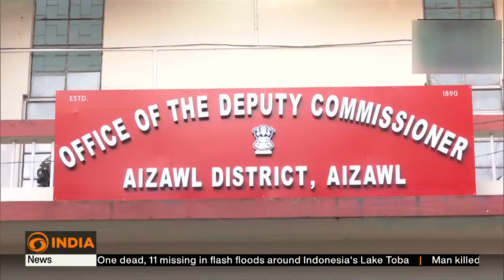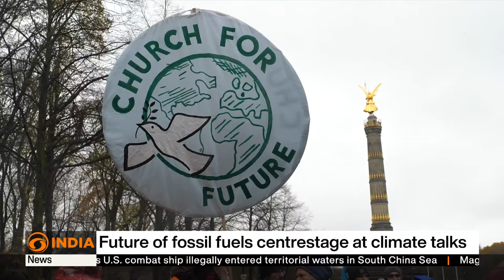Cyclone Michaung intensifies and other updates | DD India Live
Top Headlines:

-BJP’s 3 states stunner; Counting in Mizoram today.
-The winter session of Indian Parliament begins today.